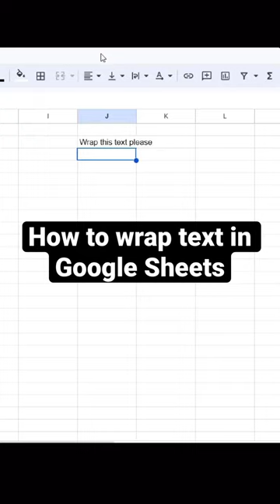How to wrap text in Google Sheets